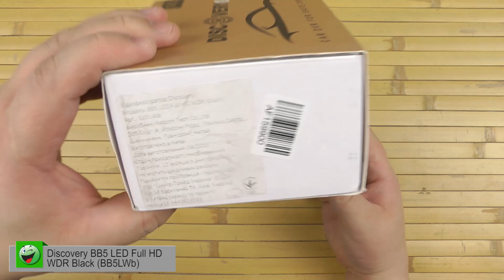Распаковка Discovery BB5 LED Full HD WDR Black BB5LWb